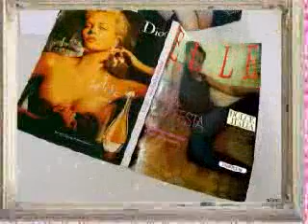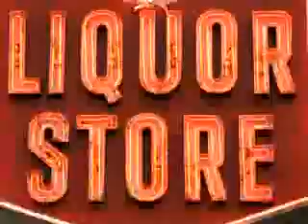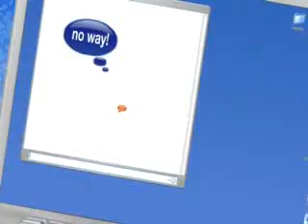PASA;AN ALIFROH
by raghil.edan